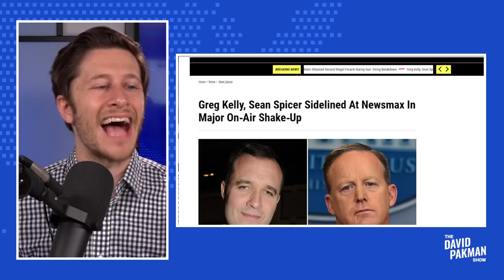Technical Disaster Derails Greta Van Susteren's First Newsmax Show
--Technical disasters hilariously plague former Fox News host Greta Van Susteren's first episode on the radical right wing media outlet Newsmax

Leave a Voicemail Line: (219)-2DAVIDP